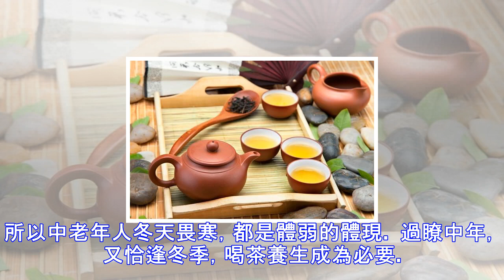人到中年喝什麼茶合適？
適逢冬季喝紅茶還是綠茶 茶的發源地在中國，茶為國飲一點不為過。 人到中年，最大的感受就是體力精力都有所下降，自然規律不能改變。所以中老年人冬天畏寒，都是體弱的體現。 過瞭中年，又恰逢冬季，喝茶養生成為必要。 應該說，所有的茶都有養生功能，隻是每一個人要根據自己的體質和身體狀況來選擇茶。